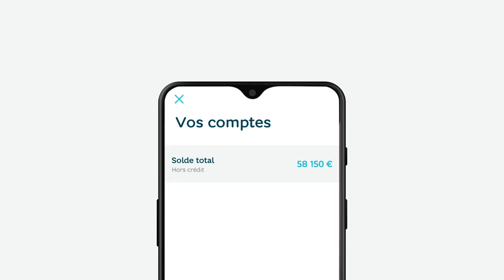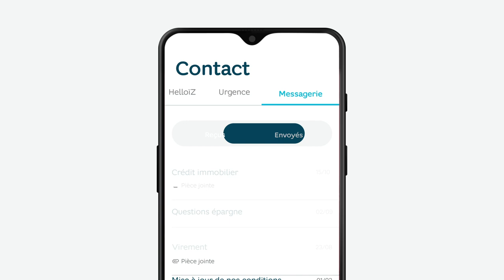L’appli Hello bank! fait peau neuve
La nouvelle appli se met en quatre pour vous aider à gérer vos comptes du bout des doigts. Profitez d’une nouvelle navigation repensée et plus de fluide où tout est plus rapide et à portée de pouce !

➽ Qui sommes-nous ?